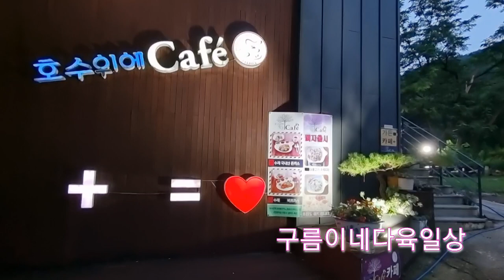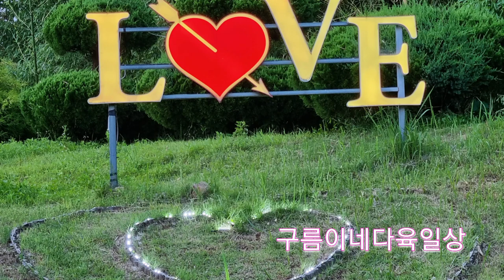뷰좋은 까페는❤❤원??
호수뷰는물론이고 다육이 고양이 강아지부터 닭 앵무새 공작새까지 다볼수있답니다
그것도 바로앞에서요♡광양♡